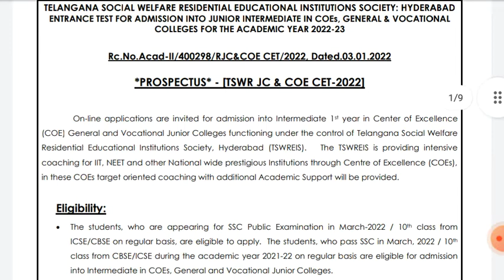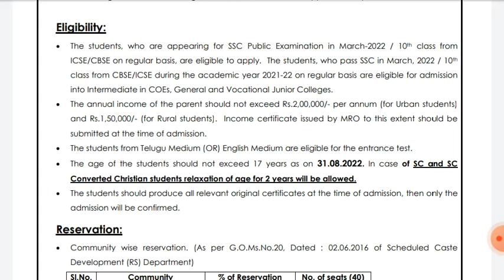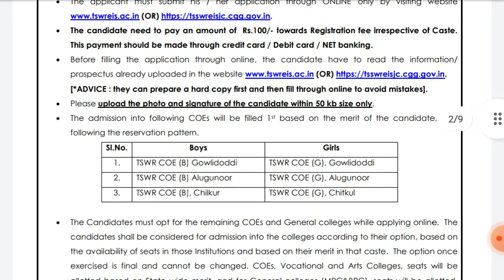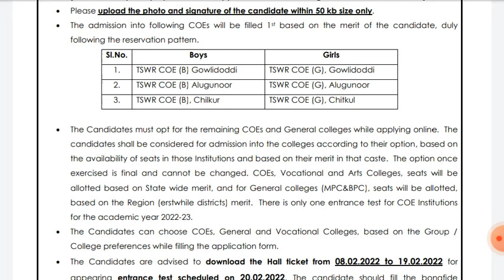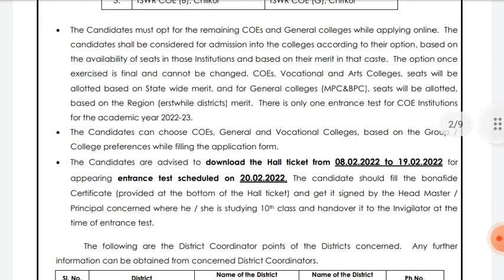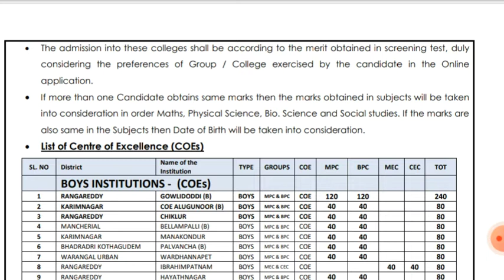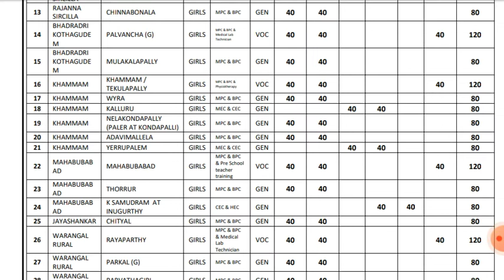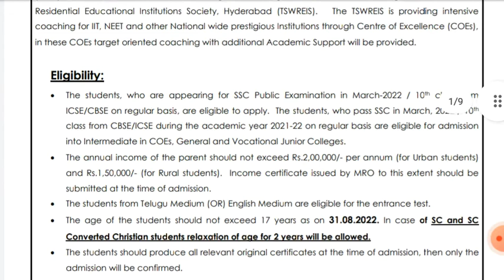TSWRJC CET Notification Released || COE admissions || Gowlidoddhi | Alugunoor | Chilkur